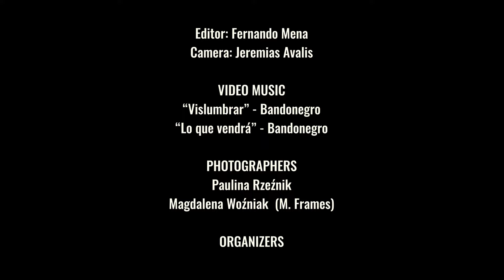May Tango Festival 2023 - Official Trailer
May Tango Festival
Zabrze, Poland, 2023

Festival organizer: Majowa Szkoła Tańca & Stowarzyszenie Nasze Miasto Tańczy
Manager: Maja Kucharska

Video music:
"Vislumbrar" - Bandonegro
"Lo que vendrá" - Bandonegro
Wykorzystane za zgodą Bandonegro